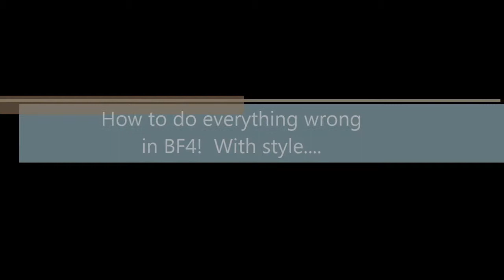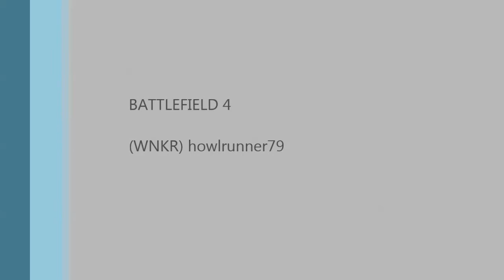Doing everything wrong i BF4!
Failing at everything! Sometimes you have rounds like this, and the best ting to do is to play another game...

To win a copy of The Division!